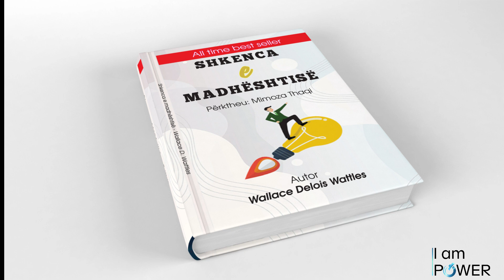Teuta Januzi Shkenca e Madhestise Kapitulli 13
Tetuta Januzi është Trajnere Për Zhvillim personale pranë Iam Power,